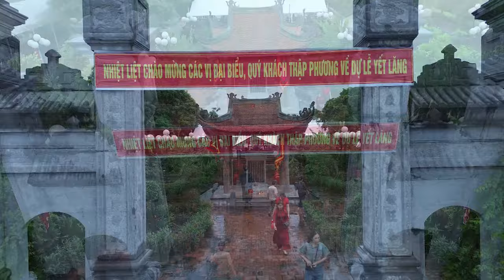Kỷ niệm 2301 năm ngày sinh Tướng Quân Cao Lỗ Vương